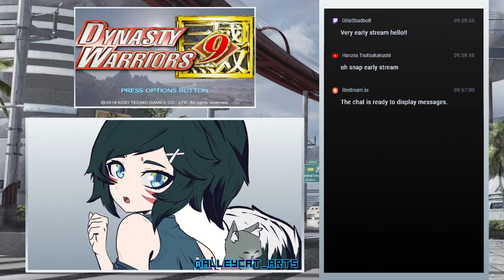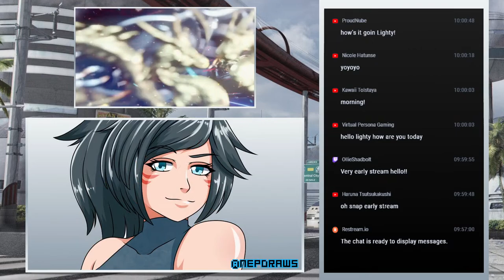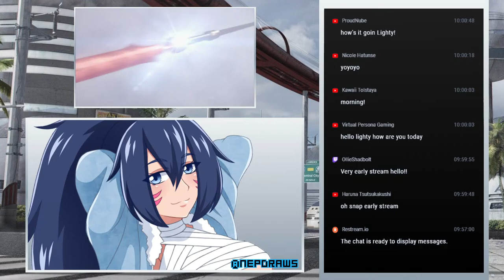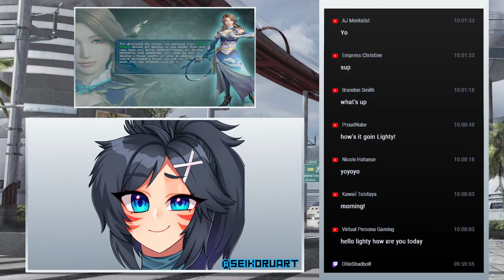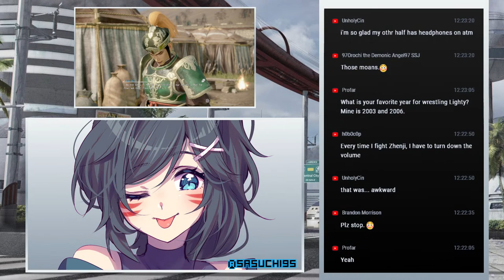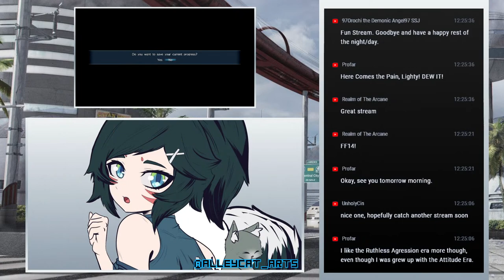It's Guan Yinping Time!! {and a little Liu Bei} | Dynasty Warriors 9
I went back to the poll that we did a while back and the next on the list was GUAN YIPING herself!! Going to be doing some battles with her for this stream!!

These Amazing Artists & Animators You Should Check Out!!
{People who I have commissioned to}